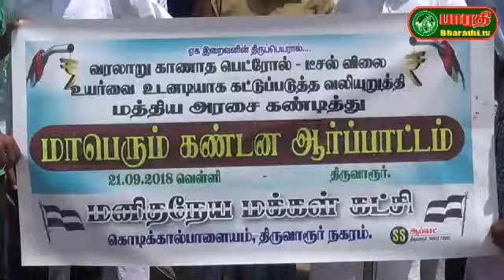திருவாரூர்: பெட்ரோல் - டீசல் விலை உயர்வை கண்டித்து மனிதநேய மக்கள் கட்சி கண்டன .ஆர்ப்பாட்டம்.